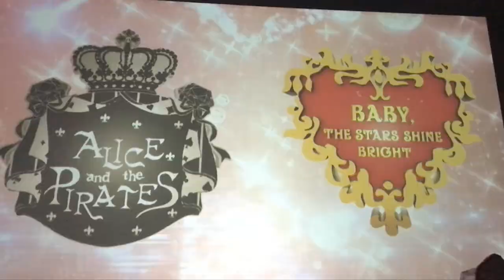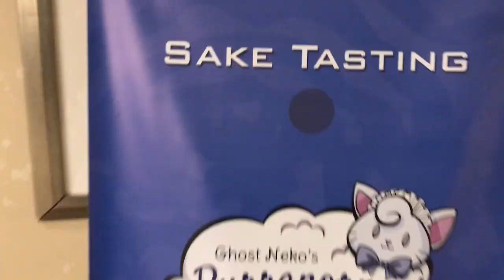Day Two at Kumoricon 2017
Day 2 of Kumoricon was so busy! I helped run the fashion show, not to mention modeled in it too, worked the Baby, the Stars Shine Bright booth, got to try some Sake, and got to see Taku and Teddyloid in concert!

Let me know what you think about this video?

Big thanks to my Patron #1, Charles Lan!
I also wanna thank:
Kumoricon
Baby, the Stars Shine Bright
KRA
All the models for the fashion show
Risa
Joshia Chang
Rubab
Taku Takahashi
Teddyloid
and Fake Star